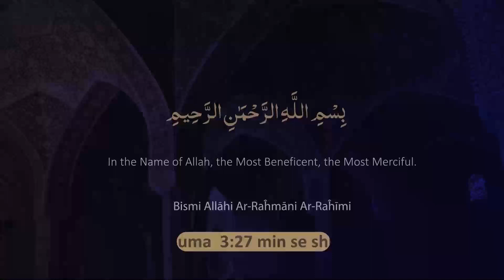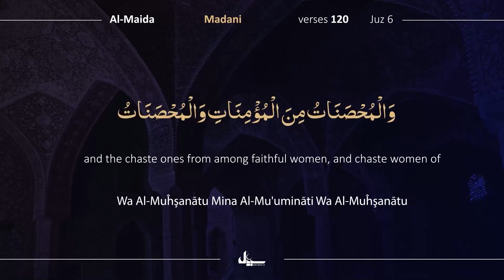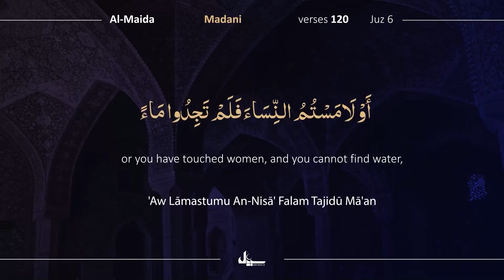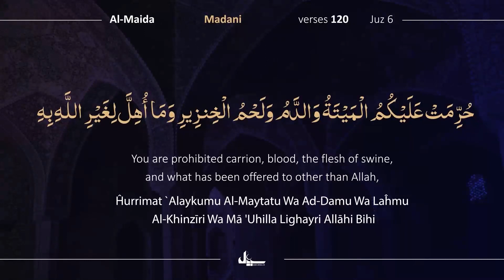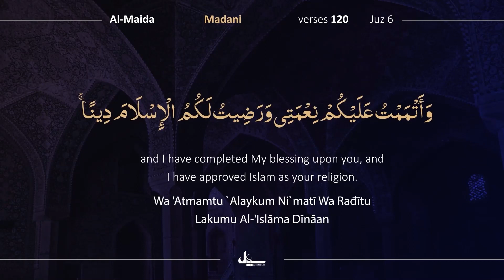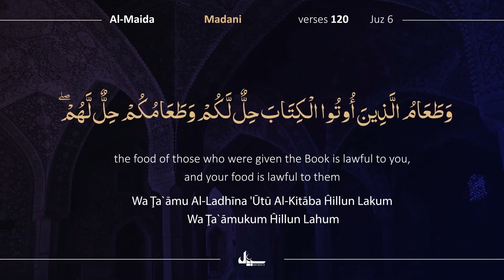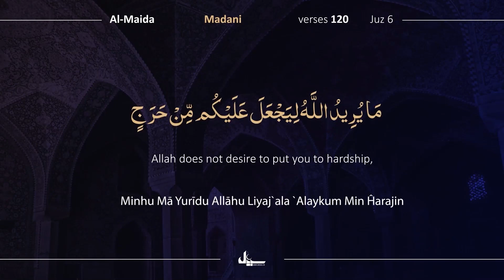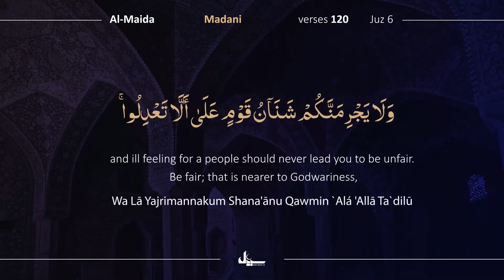Para 6/30 | 7 Min with Quran | Day 58 | Tilawat with Tarjuma | Quran Urdu Tarjuma